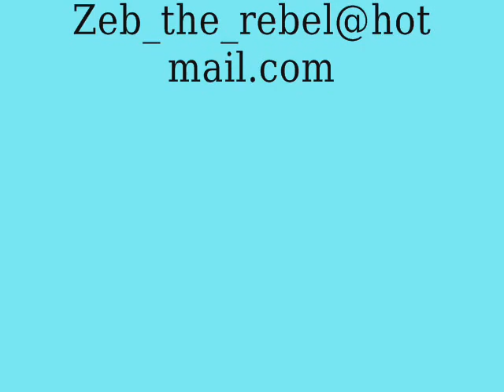Zeb & his Dixie Rebels Lonely boy story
Zeb & his Dixie Rebel was formed by me and Knicken Helgesson back in 1994 when I was 16 years old... We´re still playing together!  This track is recorded at "Real gone garage studios" Hudiksvall, Sweden 2007. // Zeb